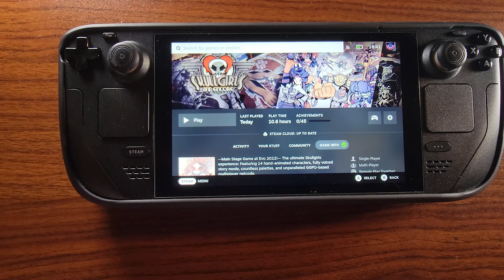SkullGirls 2nd Encore - Great Animated Fighting game on the Deck, even if I am not good at it!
Do you have a recommendation or game you want to see played on the deck!

This is a more laid-back video of showing you all gameplay videos of my backlog (2000+ games) and emulation games on my Steam Deck. I know how it feels watching and waiting for a deck to arrive, and wondering if your game will play on it. So I figure I would showcase gameplay videos of different games on the deck, to show you if it will work or not!